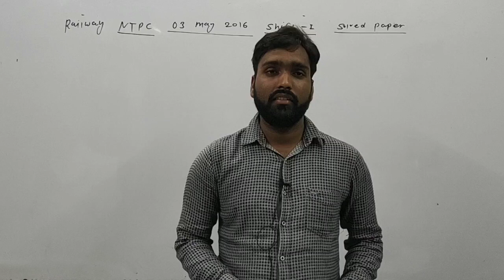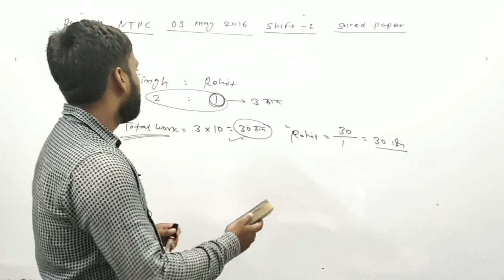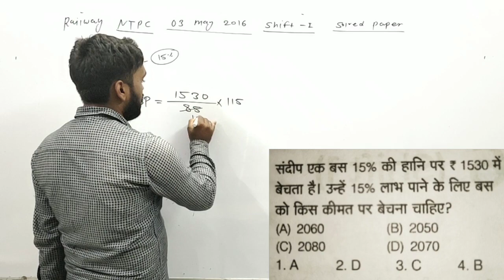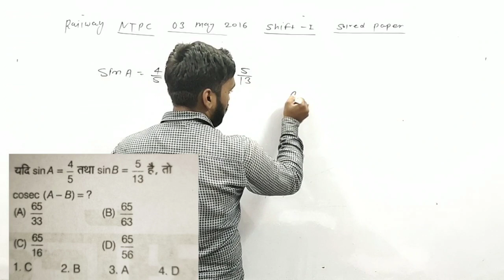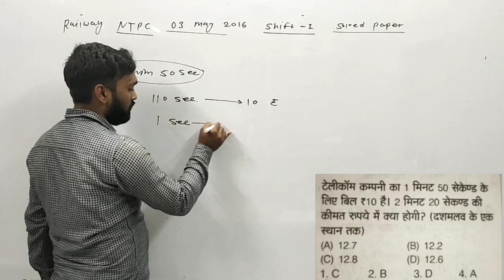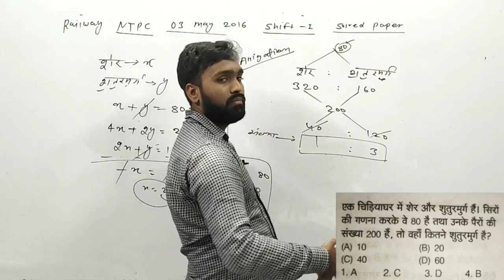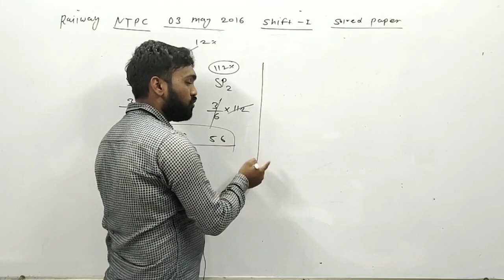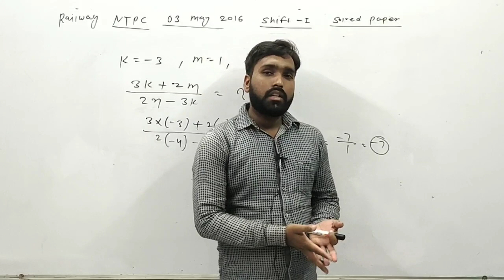| RRB NTPC PREVIOUS YEAR QUESTIONS PAPER SOLUTION | BY- KRISHNA SIR| kksir |